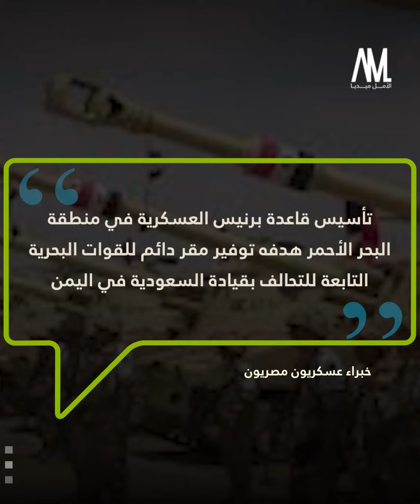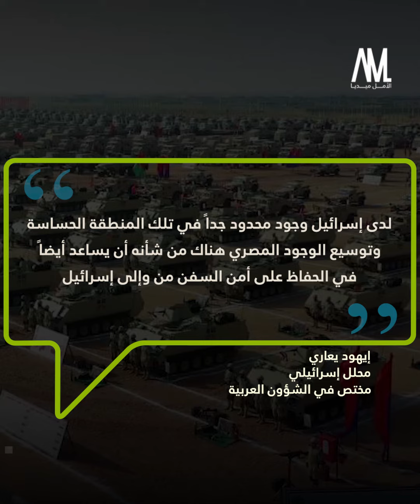قاعدة الغدر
كشف برنامج استقصائي بثته قناة الجزيرة، أن القاعدة العسكرية التي أقامها النظام المصري بدعم إماراتي على البحر_الأحمر، هدفها إطباق الحصار على الفلسطينيين في